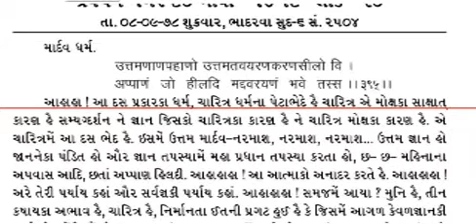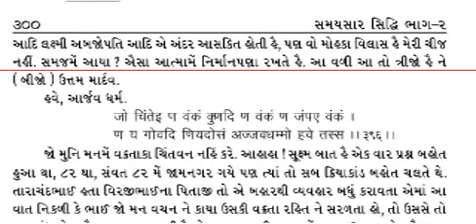Uttam Mardav - Samaysaar 19th Prav No. 80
Pu. Gurudevshree's Lecture on Uttam Mardav Dharma From Shree Kartikeyanupreksha with Word to Word PDF Marking.